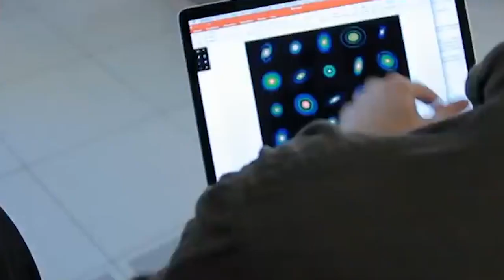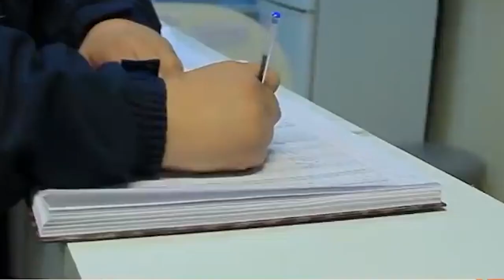¡La TERRORÍFICA Advertencia del James Webb de que Algo Acaba de Hacer Contacto en el Espacio!😱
Científico de Oxford advierte sobre el mensaje que la NASA pretende enviar a extraterrestres.. Un equipo dirigido por la NASA ha preparado un nuevo mensaje conocido como el "Faro en la Galaxia", que científicos quieren transmitir cerca del centro de la Vía Láctea. Pero no todos parecen estar de acuerdo. Ciertamente la idea de establecer contacto con vida extraterrestre inteligente no es nueva.
Por ejemplo, tan solo el mes pasado, un equipo del Laboratorio de Propulsión a Chorro de la NASA publicó ideas para transmitir al espacio, cerca del centro de la Vía Láctea, un "mensaje codificado en binario" en un intento de establecer contacto con otras civilizaciones.

Te ponemos al día en todo lo relacionado con ciencia, tecnología y economía.